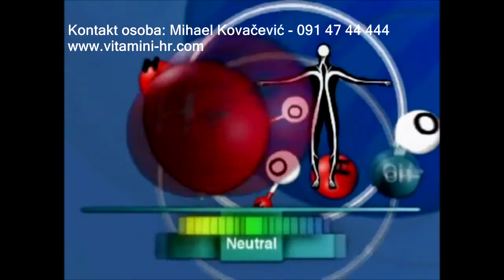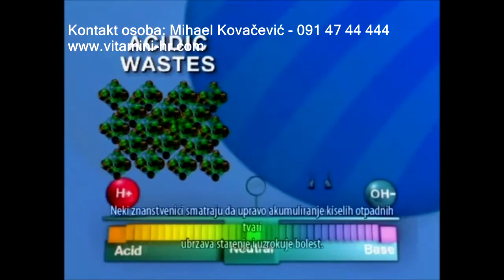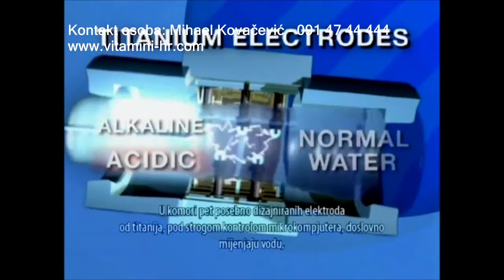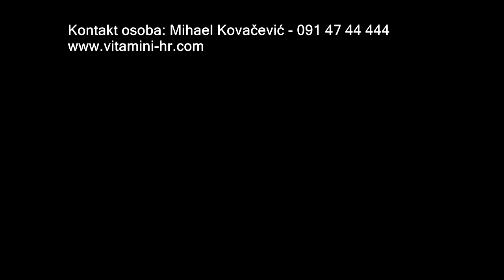Aquarion CaliVita - Filter, ionizator i alkalizator vode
AQUARION je uređaj najnovije generacije koji proizvodi alkalnu ioniziranu, čistu i aktivnu vodu. Voda koja je oslobođena teških metala, klora i kemikalija, vodu bogatu kisikom, koja lakše prodire u naše stanice te takva alkalna voda ima antioksidativna svojstva.

Kod Aquariona voda prvo prolazi kroz mehanički filter koji odvaja veće nečistoće. Uređaj ima unutarnji filter debljine 0,01 µm koji iz vode uklanja viruse i bakterije. Osim toga prisutni mineral turmalin zbog svojih jedinstvenih značajki obogaćuje vodu ionima. Nakon filtracije slijedi ionizacija, koja se odvija u titan/platinastoj posudi između dvije elektrode. Elektrode i unutrašnji dio posude odvojeni su posebnom membranom.
Uređaj možemo sami podesiti i na taj način odrediti da li želimo alkaliziranu ili zakiseljenu vodu, koju onda možemo koristiti u različite svrhe.
Filter se vrlo jednostavno mijenja nakon 5000 litara vode.

Redovito pijenje Alkalne ionizirane vode:
• poboljšava hidrataciju stanica te ubrzava izlučivanje toksina iz organizma
• smanjuje se suvišna količina kolesterola u krvi
• sportašima i rekreativcima pospješuje apsorpciju kisika u krvi te se ubrzava i skraćuje vrijeme oporavaka poslije povećane tjelesne aktivnosti
• pomaže u regulaciji razine šećera u krvi (pijte tri čaše ili više na prazan želudac.)
• regulira krvni tlak te ga dovodi u ravnotežu (pijte alkalnu vodu 1 sat prije jela).
• rješavamo se osjećaja umora, premorenosti i pospanosti
• zaustavlja napredovanje bolesti i usporava proces starenja